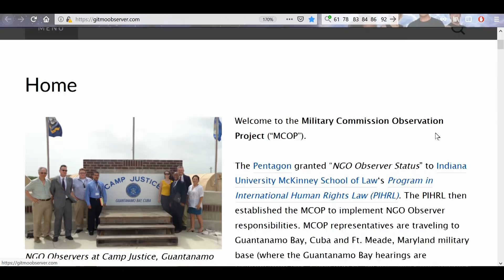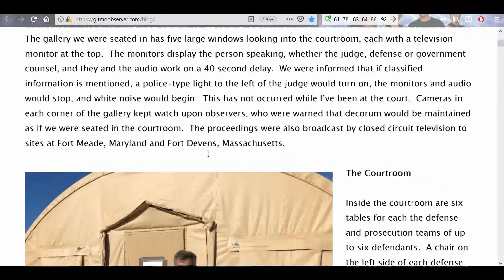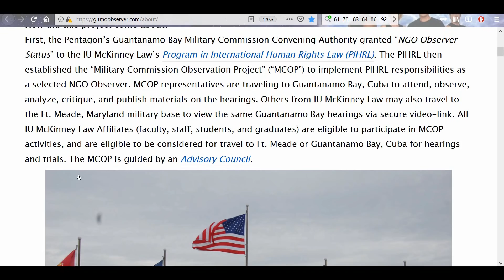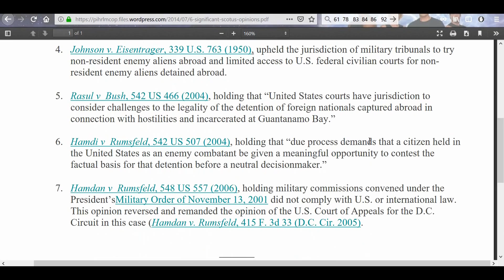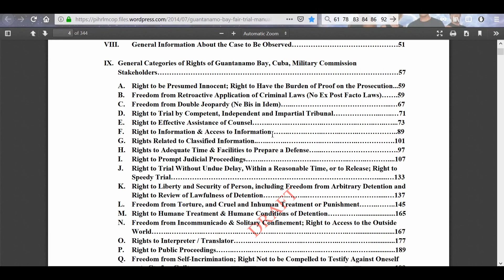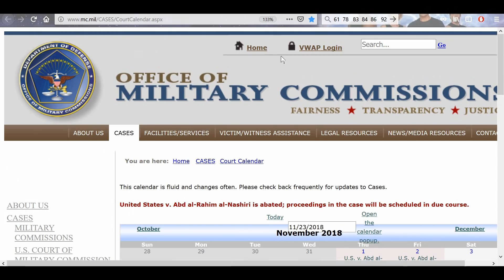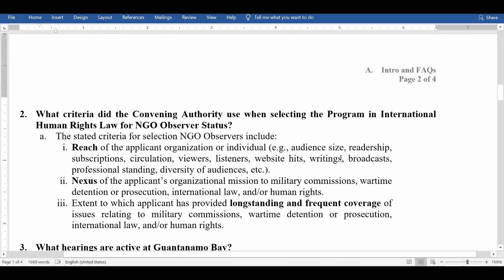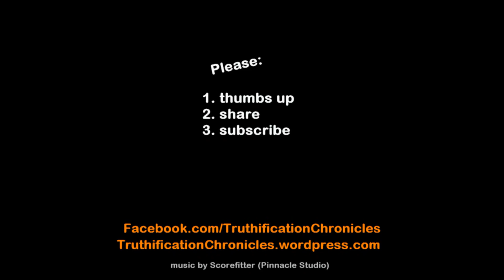GITMO Observer???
Ever wanted to go to GITMO to observe a military tribunal? Check out this program at Indiana University’s McKinney School of Law. Yes, you could be there in person to witness what goes on in their military court. And you’ll never guess who they’re prosecuting. It flabbergasted me when I found out.

2.

3. Purchase some freeze dried food from my consultant . (See videos on the products and recipes on my Garden Devotions YouTube channel.)